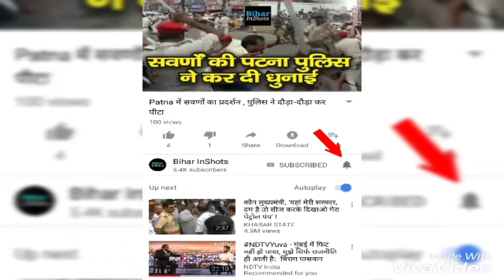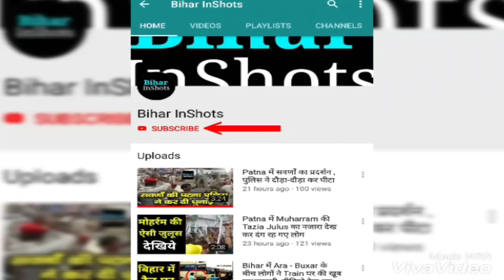Upendra Kushwaha ने Nitish सरकार में हुए बड़े घोटाले का किया खुलासा